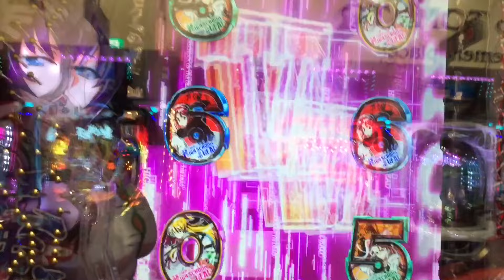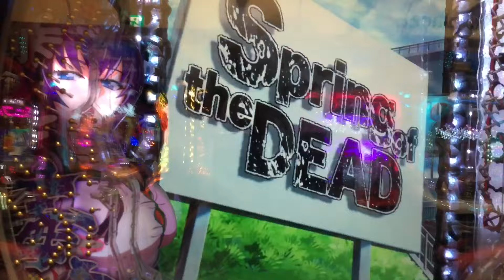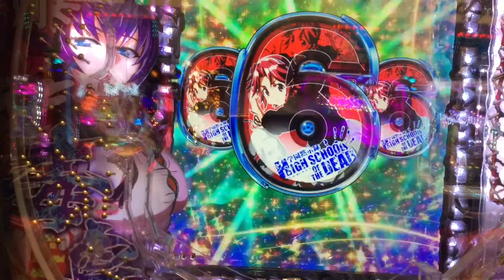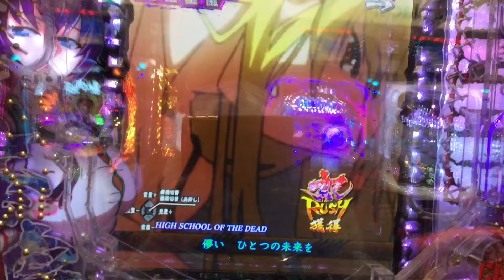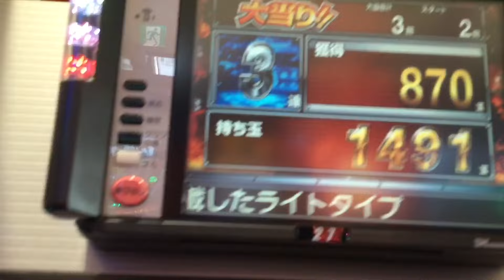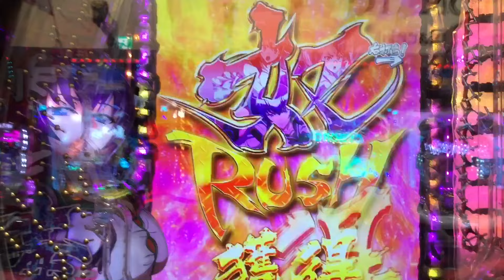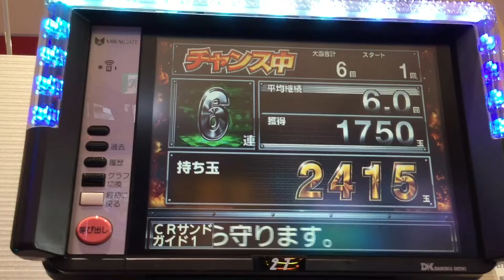パチンコ P学園黙示録ハイスクール・オブ・ザ・デッド2 弾丸88Ver. 6連チャン